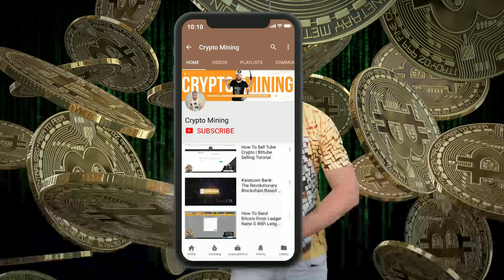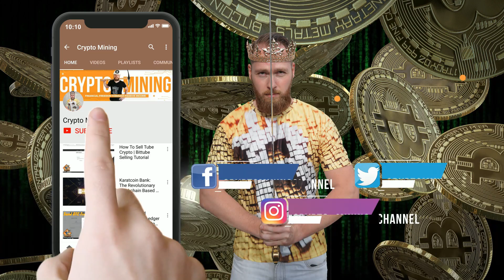Is Bitcoin Anonymous?